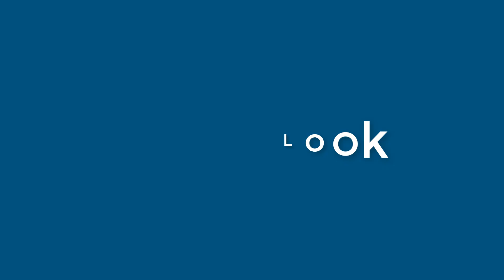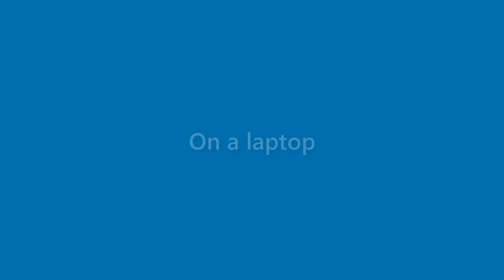Lorenzo Shields - appearance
Name Look - Lorenzo Shields - appearance. In this video we present "Lorenzo Shields" name look and feel in various scenarios.
This video will cover:
How does "Lorenzo Shields" look as a personal letterhead?
How does "Lorenzo Shields" look on a business card?
How does "Lorenzo Shields" look on a computer/laptop screen?
How does "Lorenzo Shields" look with different background colors?
How does "Lorenzo Shields" look with various fonts?